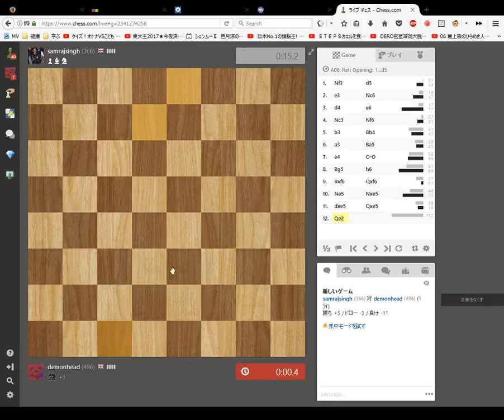Blindfold Chess 1 minute Blitz Game 7